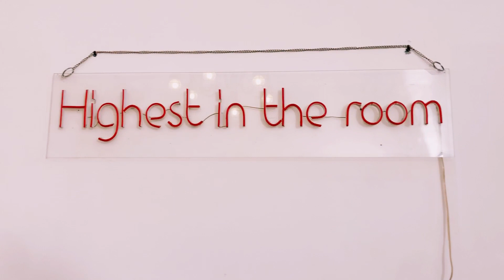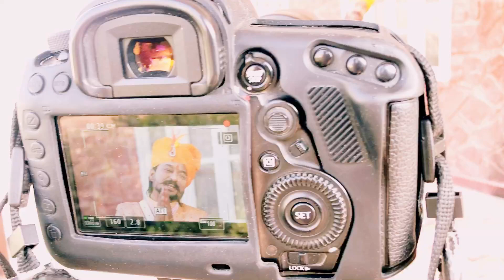vlog , vlogs india , vlog video 😳 vlogs no.- 22 Rita Sharma yug vlogs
Rita Sharma 🔥vlog , vlogs india , vlog video 😳 vlogs no. 22.

Who is a Sourabh Joshi?

What is Sourav Joshi income?

सौरभ जोशी कौन है?

hot vlogs

desi hot vlogs

vlogs

travel vlogs

marwadi song

travel

vlog video

hot vlog

hot vlog new video

solar eclipse pregnancy islam

solar eclipse in islam pregnancy

solar eclipse live from india

what is hybrid solar eclipse

live eclipse today in india

solar eclipse 2023 live stream

today solar eclipse live in India

live sun eclipse today

solar eclipse from india